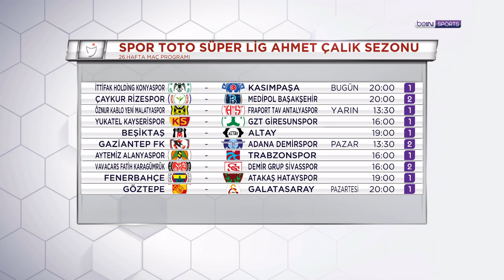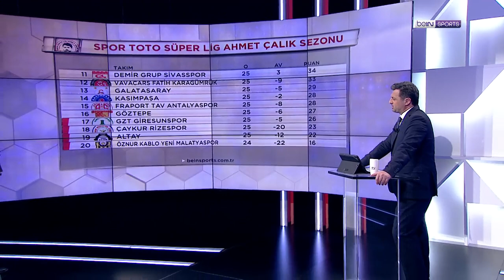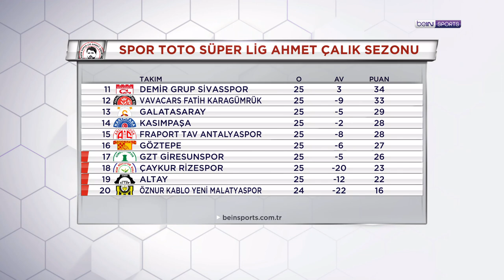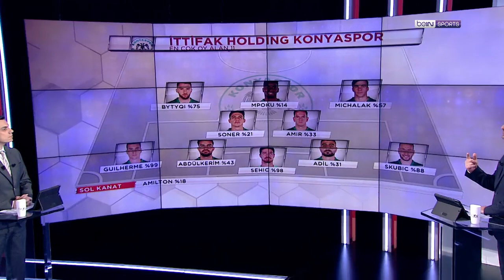Taraftarların 26. hafta için kadro tercihleri | Sanal Direktör | Cihan Erduran & Raşit Altun